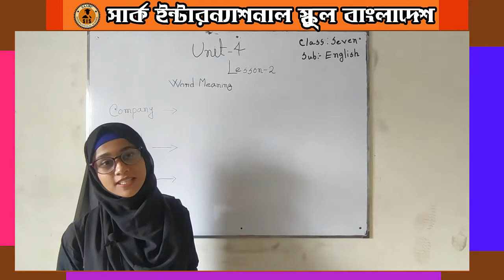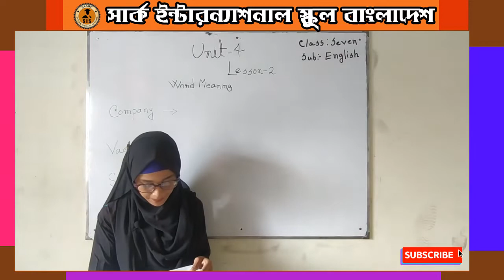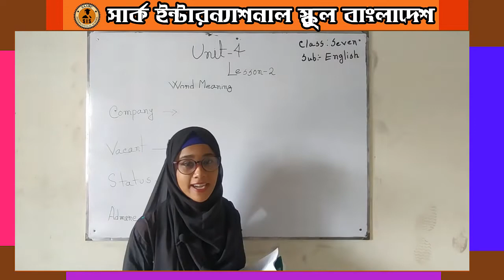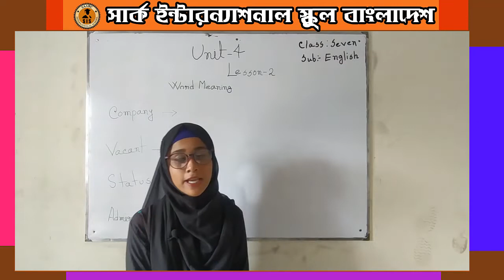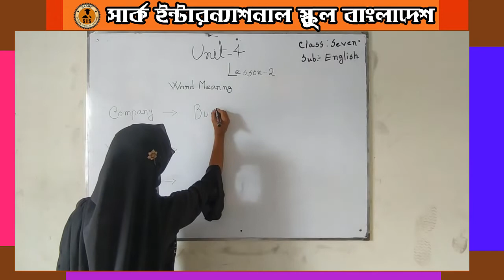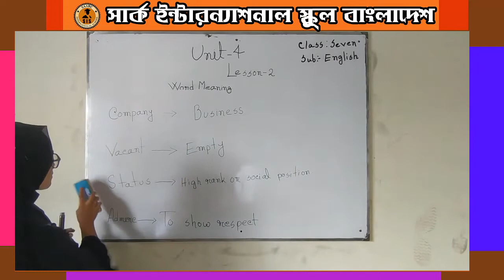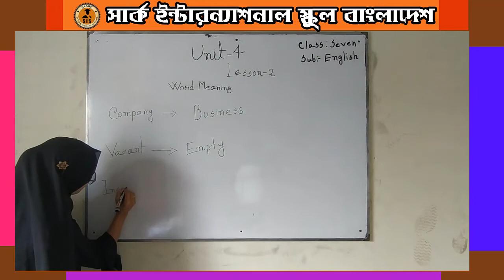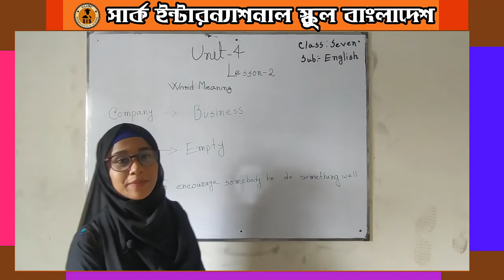Class 7 | English | Unit-4, Lesson-2 : Word Meaning | SAARC e Education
Class Seven | English |  Unit-4, Lesson-2: Word Meaning | Anjuman Miss | SAARC e Education
সপ্তম শ্রেণি ইংরেজী Unit-4, Lesson-2: Word Meaning